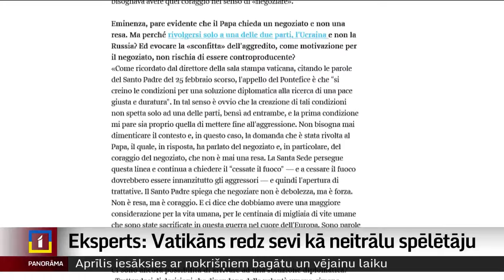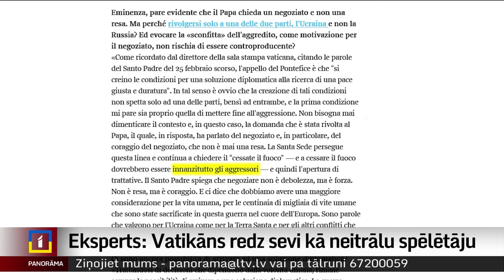Pāvesta un Vatikāna duālā daba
Kā darbojas Vatikāna jeb Svētā Krēsla diplomātija? Kā tiek sabalansēta pāvesta duālā loma – garīgā un politiskā šķautne, aicinājumi uz mieru sadursmē ar skaudro kara, konfliktu un ģeopolitikas realitāti? Šie jautājumi no jauna tika uzdoti, kad atklātībā nāca pāvesta Franciska intervijas fragments par baltā karoga pacelšanu saistībā ar karu Ukrainā.